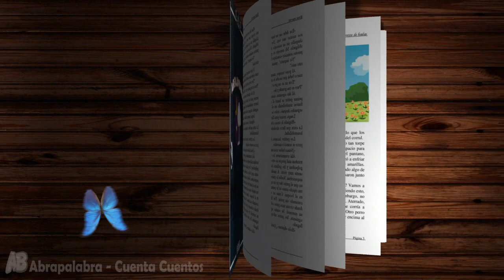TENGO UN VOLCÁN | Cuento para controlar la ira | AbraPalabra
Alba no lo sabía, pero tiene un volcán en su interior, más o menos entre el ombligo y las costillas. A veces, el volcán se enciende y explota. Entonces el fuego lo quema todo y Alba sufre y se asusta, todo a la vez. Pero una noche una pequeña hada le explica qué puede hacer cuando se enfada, un truco que la llevará a descubrir sensaciones inesperadas.

Autores:  Míriam Tirado Torras, Joan Turu Sánchez